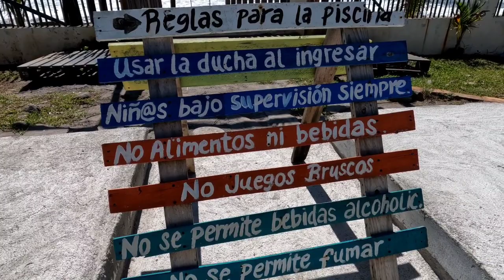⛱️🌊EL SALVADOR, ASI ES LA PLAYA LAS HOJAS 🌊⛱️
Fuimos a Playa La HOJAS San Pedro Masahuat.  a despedir  a mi Hermano con RUMBO A NY con la Compañía de nuestra Madre y Ever Forever